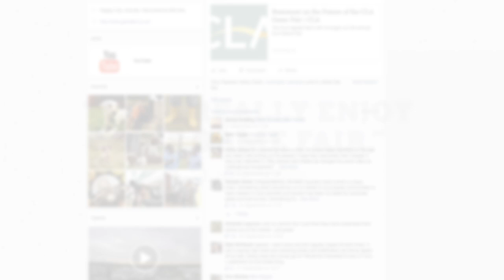UK Game Fair - coming soon…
Stoneleigh Park, 22-24 July 2016

The UK Game Fair is the new flagship event for the country sports community. Covering shooting, fishing, hunting, gun dogs, gamekeeping, land management and country lifestyle.